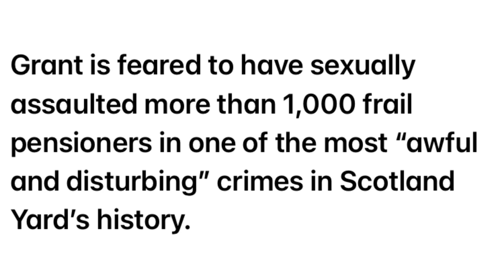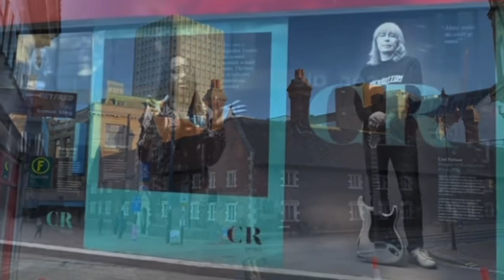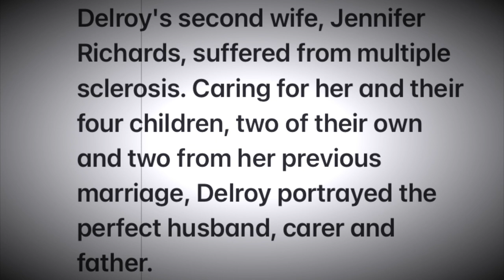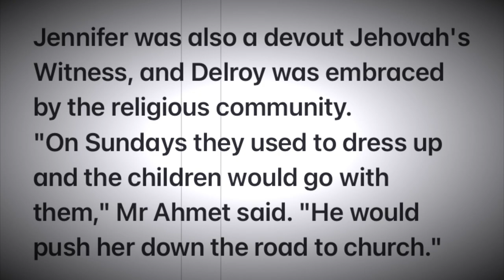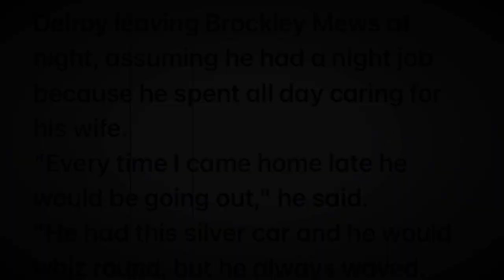DELROY GRANT | serial offender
Delroy Easton Grant was born on September 3, 1957 in Kingston, Jamaica.

He is a convicted serial rapist who carried out a string of burglary and sexual assault offences between October 1992 and May 2008 across south east London.

Grant preyed on elderly women who lived alone, often attacking them in their beds at night.

He was held in connection with more than 100 sex attacks on pensioners in London, Kent and Surrey and is now being accused of being a paedophile in the same year he was arrested.